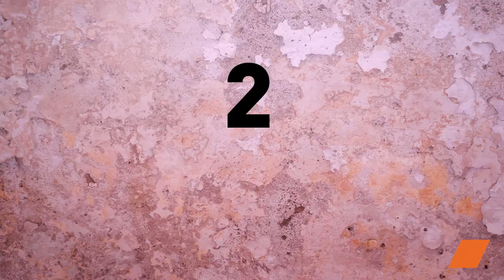🌺✨ Mousse aux Fruits de la Passion et Litchis : Un Dessert Rafraîchissant et Facile ! 🍹🍍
Plongez dans la fraîcheur exotique avec notre recette de Mousse aux Fruits de la Passion et Litchis ! Ce dessert, alliant la douceur des litchis à l'explosion de saveurs des fruits de la passion, est un voyage gustatif idéal pour les journées ensoleillées. Facile à préparer, il émerveillera vos papilles avec chaque cuillère. Découvrez comment concocter ce délice et apportez une touche de magie à votre table. 🌞🍹

Ingrédients :
Litchis (150 g)
Fruits de la passion (5)
Citron vert (0.5)
Sucre de canne (30 g)
Sucre (40 g)
Feuille de gélatine (1)
Crème liquide entière (10 cl)

Au préalable :
Épluchez les litchis et coupez-les en morceaux.
Mélangez l'intérieur d'un fruit de la passion avec les litchis.
Prélevez le jus d'un demi-citron vert.
Passez au chinois l'intérieur de quatre fruits de la passion pour enlever les pépins.

Préparation :
Dans un bol, mélangez les morceaux de litchis, le fruit de la passion, le jus de citron vert et le sucre de canne.
Dans une casserole, ajoutez 10 cl d'eau, le jus des fruits de la passion et le sucre. Faites frémir pendant 5 minutes.
Faites tremper une feuille de gélatine dans de l'eau tiède pendant 10 minutes, essorez-la et ajoutez-la au mélange de la casserole. Remuez et réservez. Ajoutez la crème fouettée.

Pour le dressage, tapissez le fond d'une verrine avec la salade de fruits, puis ajoutez-y la mousse au fruit de la passion. Réservez au frais pendant 2 heures.

Régalez-vous avec cette Mousse aux Fruits de la Passion et Litchis, une explosion de saveurs qui transporte instantanément vers des contrées exotiques. Sa simplicité de préparation en fait un dessert incontournable pour toutes les occasions. Épatez vos convives et succombez à cette délicieuse tentation fruitée ! 🌴🍨